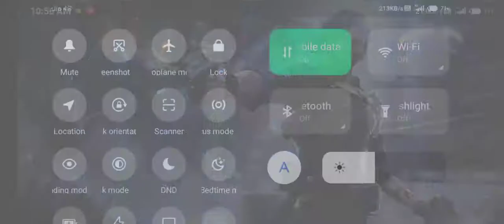A match at free fire 🔥🔥🔥